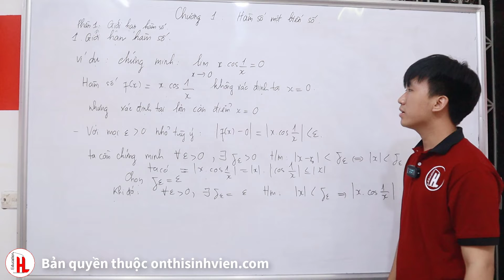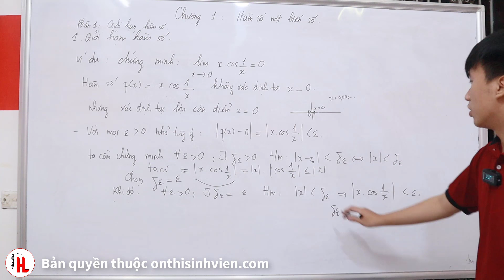Giới hạn hàm số - Giải tích 1 HUST |👥 Phạm Việt Tiến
🔥 Giới hạn hàm số -  Giải tích 1 HUST
📚HUST GIẢI TÍCH 1 có gì?
- Review đề thi và cách học
- Tóm tắt kiến thức từng chương
- 5 đề thi giữa kỳ, 4 đề thi cuối kỳ mới nhất
- Phân dạng bài tập theo từng phần dễ học hơn, dễ nắm bắt được kiến thức hơn, biết được phần này sẽ học những dạng bài nào, cách giải chúng nó ra sao. Mất gốc cũng học được!
Mỗi dạng bài tập luôn được giải chi tiết và mang văn phong "hướng dẫn" Giải thích cho bạn hiểu tại sao lại ra đáp án này, tại sao lại dùng công thức này. Điều này sẽ giúp bạn "trơn tru" trong quá trình học tập, không sợ không hiểu tại sao bài này làm kiểu gì nữa. Mất gốc cũng học được!
- 4 đề thi cuối kỳ  Cập nhật form đề sát nhất
👉REVIEW MÔN HỌC - THI GIỮA KỲ, CUỐI KỲ
👉PHẦN 1: GIỚI HẠN HÀM SỐ
👉PHẦN 2: ĐẠO HÀM VÀ VI PHÂN
👉PHẦN 3: CÁC ĐỊNH LÝ VỀ HÀM KHẢ VI VÀ ỨNG DỤNG
👉PHẦN 4: ỨNG DỤNG ĐẠO HÀM VÀO KHẢO SÁT HÀM SỐ
👉PHẦN 5: PHÉP TÍNH TÍCH PHÂN MỘT BIẾN SỐ
👉PHẦN 6: HÀM SỐ NHIỀU BIẾN
👉ĐỀ THI GIỮA KÌ
👉ĐỀ THI CUỐI KÌ

Hội viên là sinh viên ưu tú và sinh viên 5 tốt khi nhận quyền lợi là phần mềm trắc nghiệm và khóa học video vui lòng gửi email với nội dung "Em là hội viên trên kênh ôn thi sinh viên". Để được hỗ trợ gửi mã kích hoạt trên website onthisinhvien.